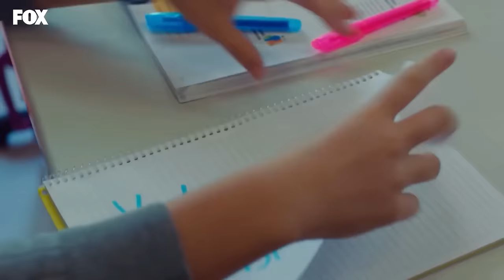Doğacağımız Evi Kendimiz Seçemiyoruz - Bizim Hikaye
Filiz, Kiraz'ın okuluna gitti. SENİ ÇOK ÜZÜYORLAR

KÜNYE
Yapım: MEDYAPIM
Senaryo: Ebru Kocaoğlu - Verda Pars
Yönetmen: Koray Kerimoğlu
Uygulayıcı Yapımcı: Direnç Aksoy Sidar